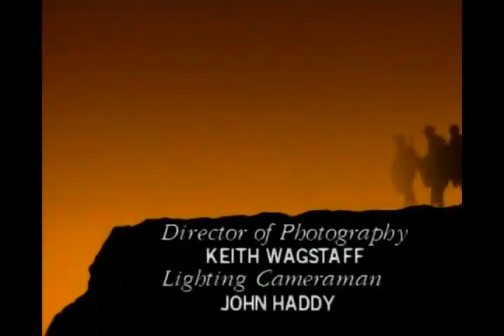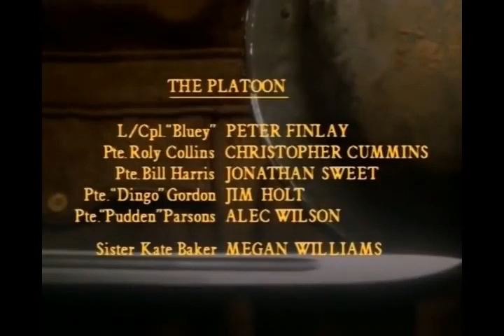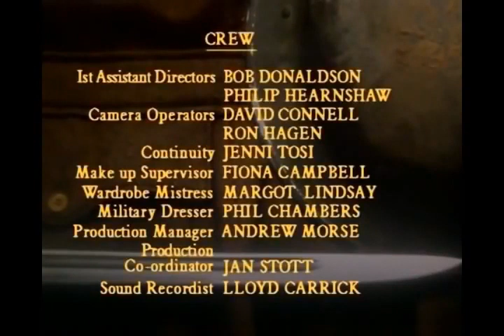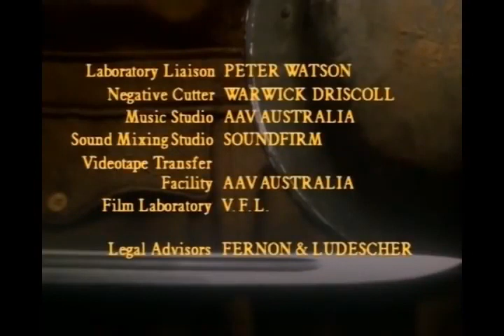Anzacs E3 The Devil's Arithmetic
The ANZACs continue to struggle with the dangers and boredom of trench warfare in France during the Somme Winter of 1916-17, which leads on the following year their battles of, The Hindenburg Line, Bullecourt, and Blighty Leave.